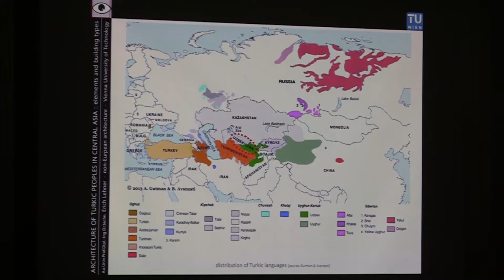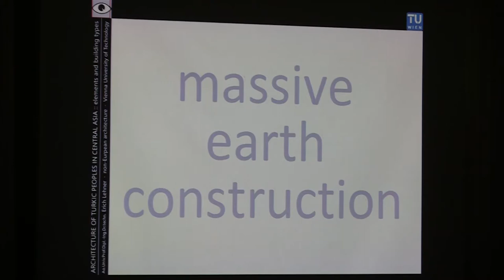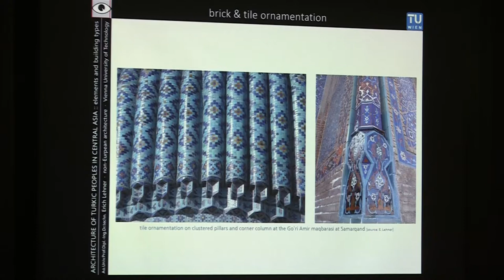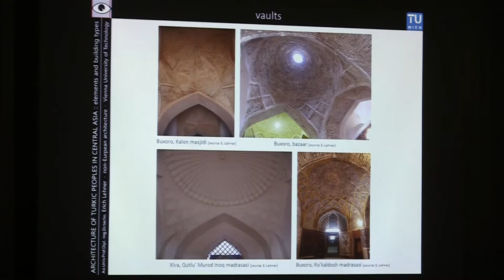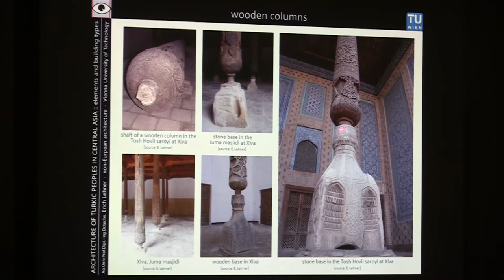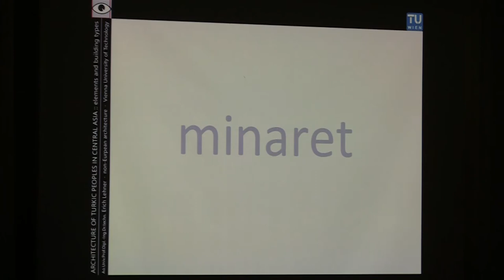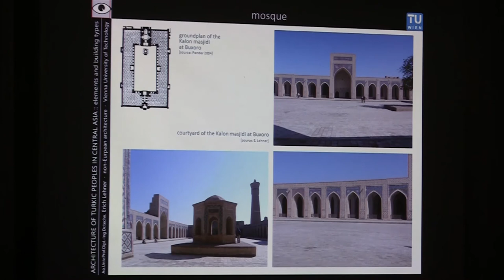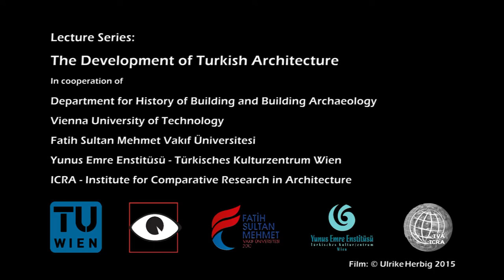Erich Lehner - Architektur der Turkvölker in Zentralasien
Vortrag im Rahmen der Reihe
The Development of Turkish Architecture

Vortrag am 16. April 2015
HS7 TU Wien